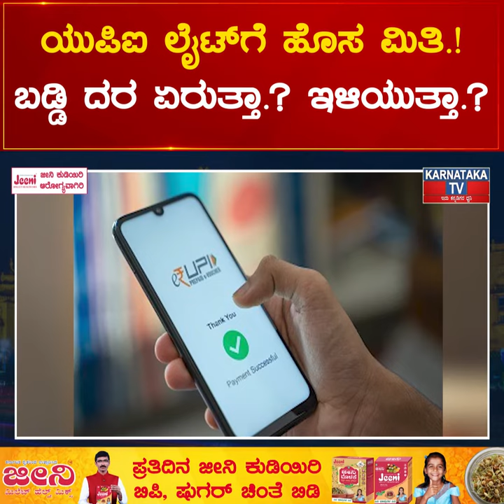UPI ಲೈಟ್ ಗೆ ಹೊಸ ಮಿತಿ.! ಬಡ್ಡಿ ದರ ಏರುತ್ತಾ.? ಇಳಿಯುತ್ತಾ.? | Karnataka News